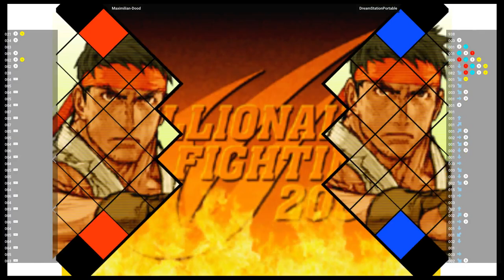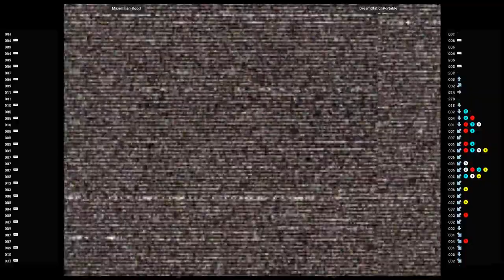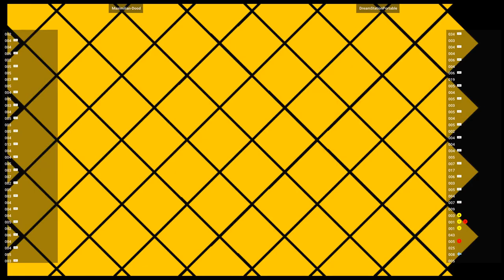CVS2 🕹 Maximilian-Dood VS DreamStationPortable | Fightcade